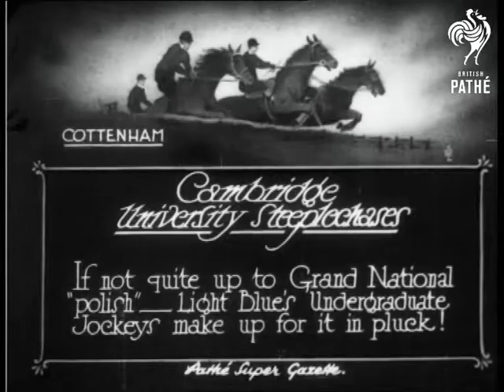Cambridge University Steeplechases (1930)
Item title reads - Cambridge University Steeplechases.  If not quite up to Grand National "polish" - Light Blue's undergraduate jockeys make up for it in pluck!  Cottenham, Cambridgeshire.

M/S as the students race off on their horses and the camera follows them as they take the first jump.  M/S as they approach the second, one horse falls.  Various shots of the race and the horses taking the jumps, one rider falls but gets up again.  Various shots as the race continues. M/S as they pass the finish post, the two leaders look to be very close together.
 FILM ID:818.13